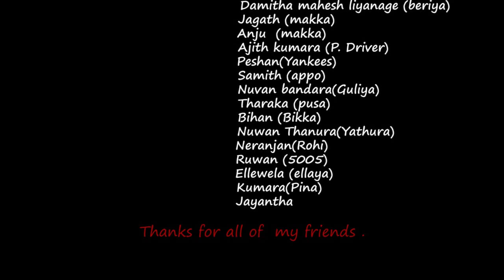thunkama 4x4 sappres gympo in sri lanka 2014